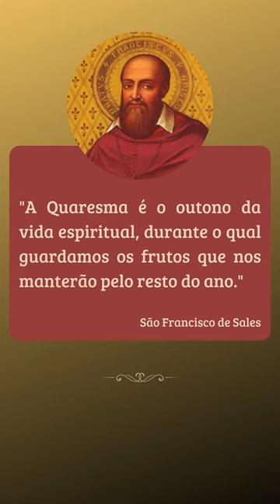Quaresma | São Francisco de Sales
São Francisco de Sales, rogai por nós !